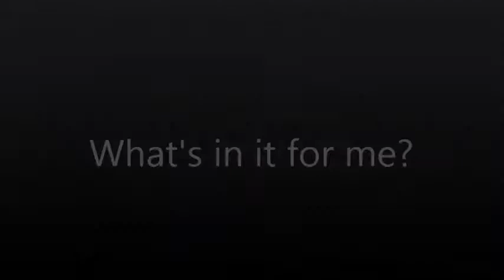Library Summer Reading